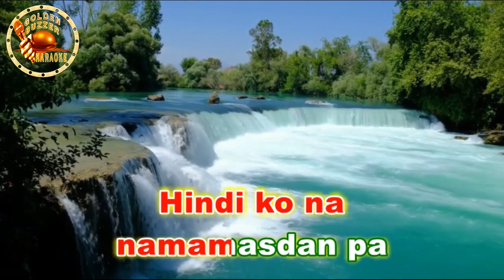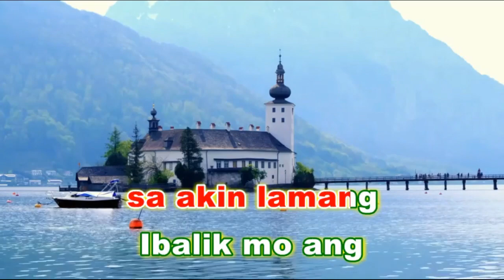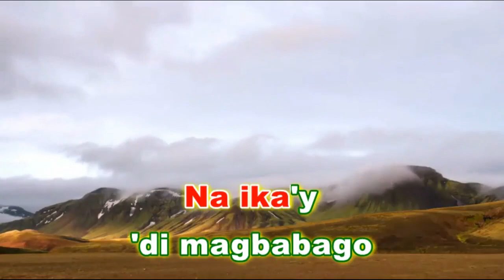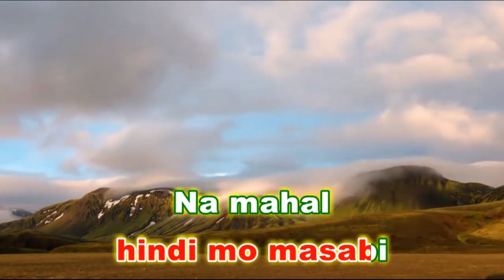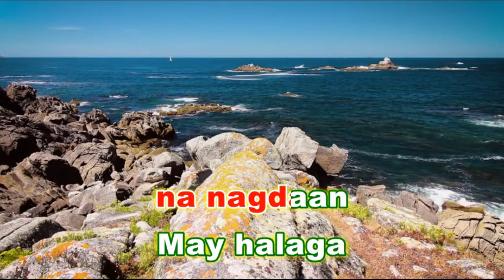GINTONG ARAW [ karaoke version ] popularized by BING RODRIGO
=DETAILS:=
Music artist: BING RODRIGO
Video created by: GoldenBuzzer karaoke
Layout and Design created by: GoldenBuzzer karaoke